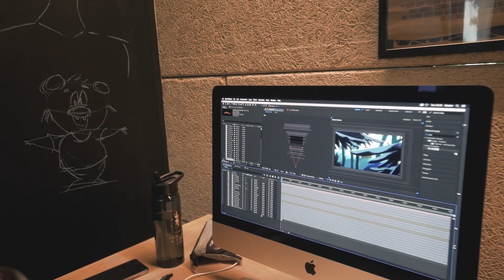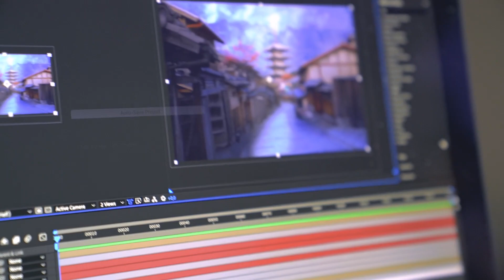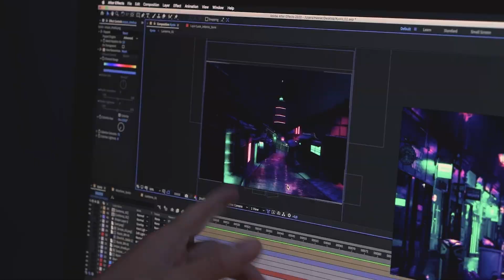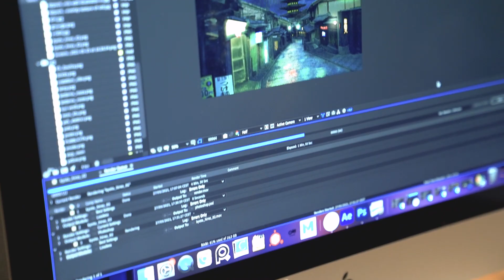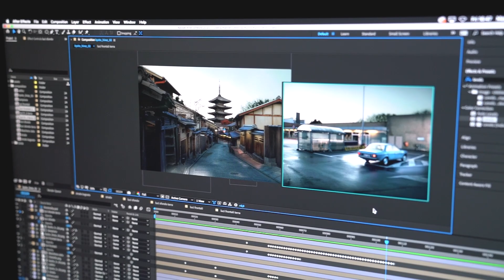Vlog 176 - Le consegne di After Effects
Prima volta su After Effects, un programma magico.
Ecco come è andata la consegna dei ragazzi del Master CG in questa stancate undicesima settimana di corso, tra maschere, luma e alpha.

E poi, alle 18.30, tutti fuori per lo Spritz in giardino 🍹

⚠️ Attenzione: Questo video è stato realizzato da BigRockers professionisti. Non imitateli a casa se non sotto la supervisione di un Bigrocker.

🚀 Vuoi far parte anche tu della nostra grande famiglia?
Le iscrizioni per il prossimo Master sono già aperte e i posti scendono velocemente. Visita il sito

🔔 Siamo live su Twitch ogni giorno, con workshop, chatting, pillole e videogiochi.